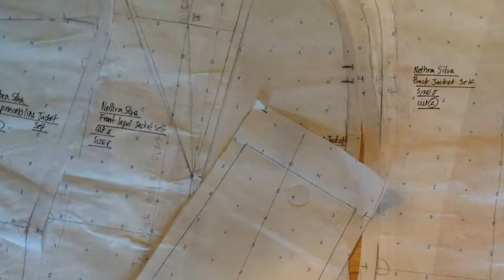LATTC Gold Thimble 2013 by Nethra silva